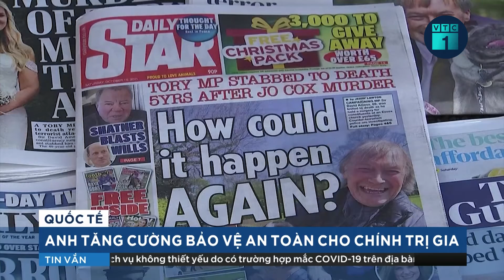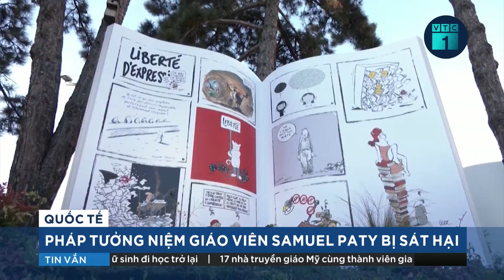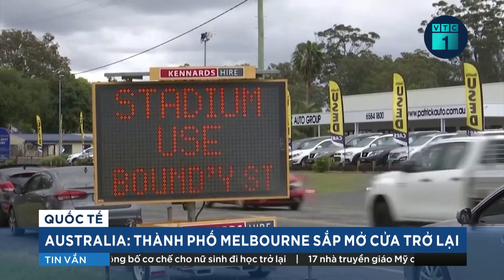Tin tức thế giới 24h: Đoàn làm phim Nga trở về Trái Đất sau 12 ngày ghi hình trên vũ trụ | VTC1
VTC1 | Ngày 17/10, Đoàn làm phim Nga trở về Trái Đất sau 12 ngày làm việc trên Trạm Vũ trụ quốc tế (ISS) để ghi hình cho bộ phim đầu tiên trên thế giới được quay trên vũ trụ.